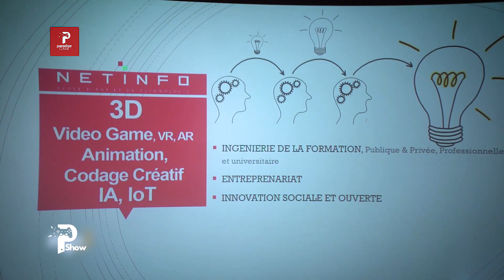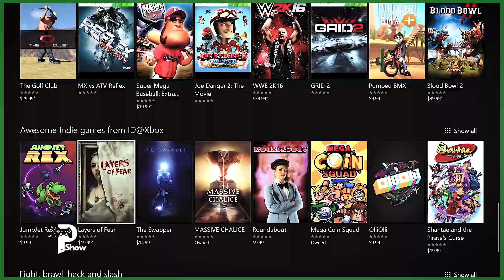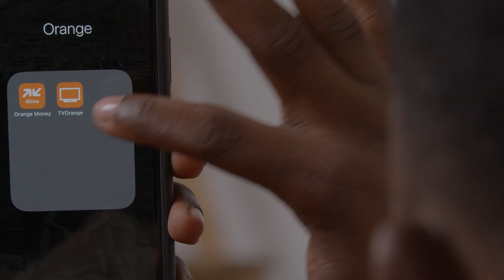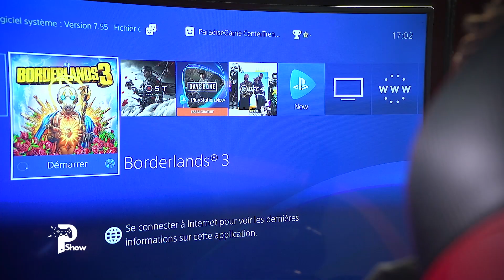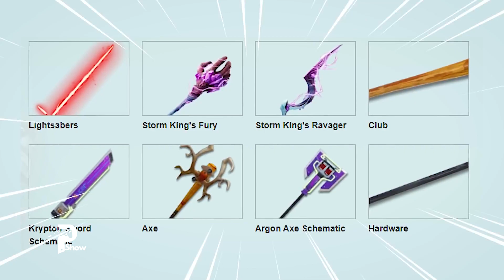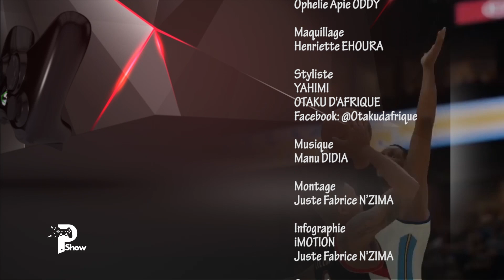Paradise Game Show Episode 25 Saison 03